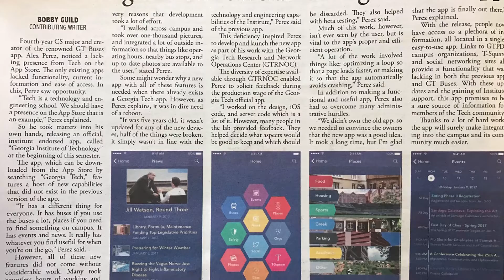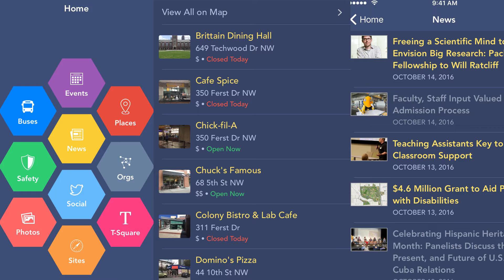Georgia Tech 2017 Graduate: Alex Perez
Alex will earn his bachelor's degree in Computer Science, and since he's been here he's become a master at building apps. As a freshman he made an app to track the campus buses that helped him ensure he got to class on time. That lead to Alex taking on the challenge of making Georgia Tech's official app. Now he's headed to Silicon Valley.